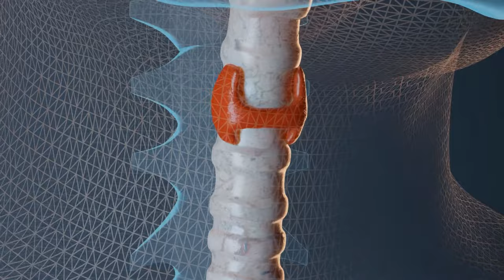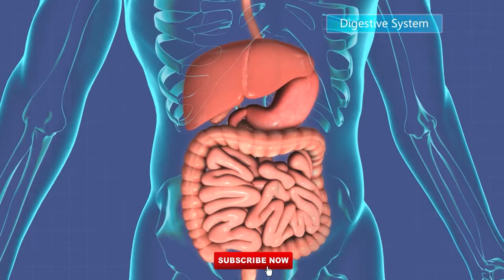सिंघाड़ा खाने के फायदे | Singhada Khane Ke Fayde | Water Chestnut Benefits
Namaste Doston is video me ham pani singhada ke faydon ke bare me batane wale hai.

singhara atta benefits

नमस्ते दोस्तों इस वीडियो में हम सिंघाड़े के फायदे के बारे में बताने वाले है।